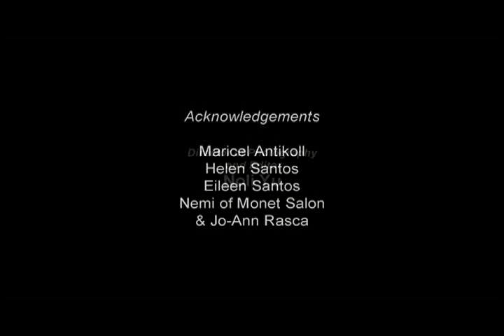Nicole MTV.mp4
This is the fake MTV I made for Nicole Antikoll for her 18th Birthday in March of 2010. Congrats Nicole...you may have more to come!